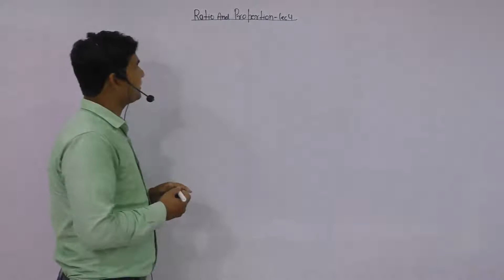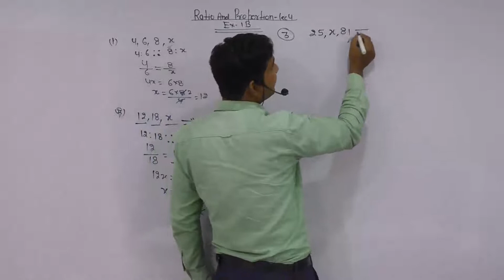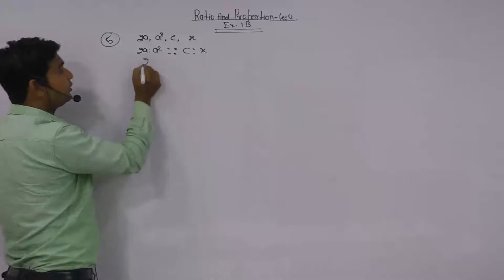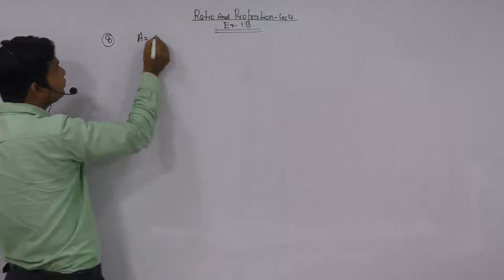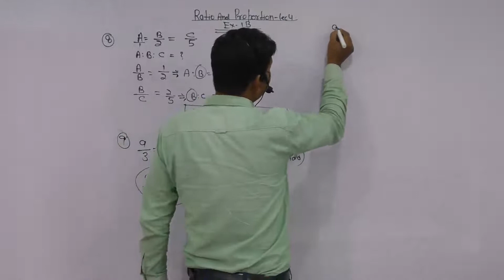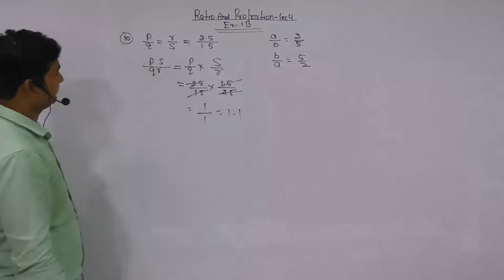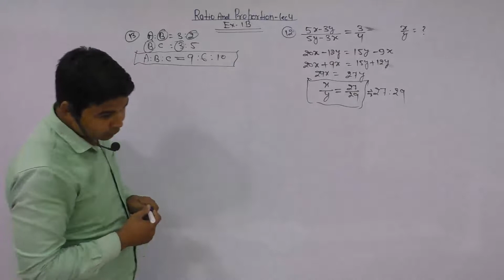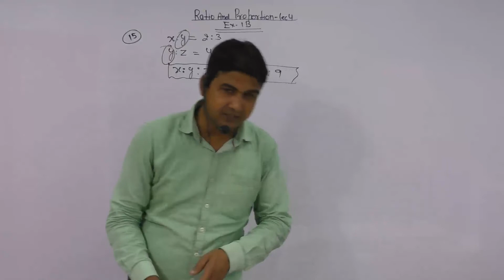CA Foundation: Ratio & Proportion: Lecture 4